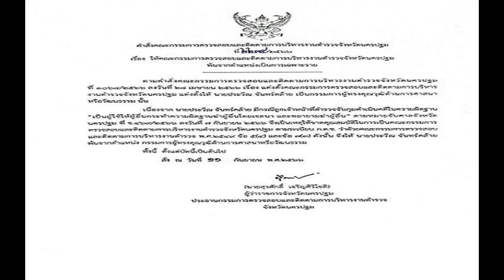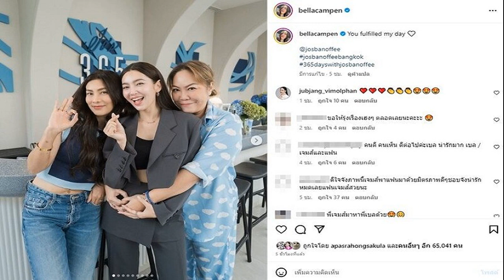บทบรรณาธิการ ผู้นำไทยสู่เวทีโลก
นายกรัฐมนตรีพร้อมด้วยคณะ ได้เข้าร่วมการประชุมสมัชชาสหประชาชาติ หรือ UN General Assembly (UNGA) ครั้งที่ 78 ที่ประเทศสหรัฐอเมริกา ระหว่างวันที่ 18-22 กันยายน
โอกาสนี้ นายกรัฐมนตรีมีนัดหมายพบปะพูดคุยแลกเปลี่ยนความคิดเห็นกับซีอีโอ เจ้าของบริษัทชั้นนำของโลก รวมถึงนักลงทุนต่างประเทศระดับศักยภาพ เช่น Microsoft, Google, Tesla เป็นต้น
เพื่ออธิบายและเชิญชวนว่าประเทศไทยพร้อมสำหรับประกอบธุรกิจและมีสาธารณูปโภคพื้นฐานเหนือประเทศคู่แข่งอย่างไร เพื่อดึงดูดการลงทุน พร้อมเชิญชวนให้มาใช้เป็นฐานในการขยายธุรกิจใหม่ๆ

นอกจากนี้ ยังมีกำหนดพบปะกับผู้นำชาติต่างๆ ทั้งในระดับทวิภาคีและพหุภาคีด้วย อันเป็นบทบาทสำคัญที่จะทำให้นานาชาติยอมรับและเชื่อมั่นประเทศไทยเพิ่มขึ้นด้วย
ต้องยอมรับว่าหลังการยึดอำนาจรัฐประหารรัฐบาลยิ่งลักษณ์ ชินวัตร โดยหัวหน้าคณะรัฐประหารขึ้นมาเป็นรัฏฐาธิปัตย์ และสืบทอดอำนาจต่อเนื่องจนมาถึงรัฐบาลเลือกตั้งภายใต้รัฐธรรมนูญ พ.ศ.2560
ประเทศไทยที่เคยเป็นผู้นำและโดดเด่นในเวทีนานาชาติ ทั้งระดับภูมิภาคอาเซียน และกลุ่มเศรษฐกิจโลกต่างๆ แต่ปรากฏว่าถอยหลังอย่างเห็นได้ชัด เนื่องจากผู้นำรัฐบาลอ่อนด้อย ขาดทักษะและสูญเสียการยอมรับ

การดำเนินนโยบายต่างประเทศหลายครั้ง ทำให้เป็นที่สงสัยกังขาว่ารัฐบาลไทยมีจุดยืนที่สอดคล้องกับสังคมโลกเพียงใด?
เป็นระยะเวลา 9 ปีต่อเนื่อง ที่นักการทูตมองว่าประเทศไทยไม่ได้แสดงบทบาทการนำอย่างที่เคยดำเนินมาต่อเนื่องตั้งแต่ครั้งรัฐบาลยุคประชาธิปไตยในอดีต

เทียบกับรัฐบาลก่อนรัฐประหารครั้งล่าสุด นายกรัฐมนตรีของไทยได้แสดงบทบาทในเวทีได้อย่างโดดเด่น ถูกจับตามองในฐานะผู้นำสตรีคนแรกที่มาจากการเลือกของประชาชนและมีความชอบธรรม

ทั้งการมาเยือนอย่างเป็นการของประธานาธิบดีสหรัฐอเมริกา ตลอดจนผู้นำต่างประเทศอื่นๆ รวมถึงการประชุมระดับโลกและการเยือนต่างประเทศครั้งสำคัญที่ต้องจดบันทึกไว้เป็นประวัติศาสตร์

สำหรับรัฐบาลปัจจุบัน ที่ทั่วโลกต่างยอมรับ จึงต้องดำเนินนโยบายต่างประเทศ เพื่อพลิกฟื้นโอกาสที่สูญหายขาดวิ่นไป จนกลายเป็นรัฐที่ไร้ความสำคัญในช่วงทศวรรษที่ผ่านมา
การเข้าร่วมประชุมสมัชชาสหประชาชาติครั้งนี้ของนายกรัฐมนตรี ซึ่งมีความพร้อมทั้งบุคลิกภาพ การเจรจาทางการค้าและความร่วมมือ เนื่องจากเป็นนักธุรกิจที่ประสบความสำเร็จ จึงถือเป็นบาทก้าวใหม่ที่จะทำให้ประเทศไทยโดดเด่นอีกครั้ง